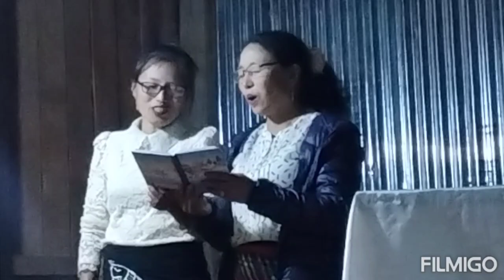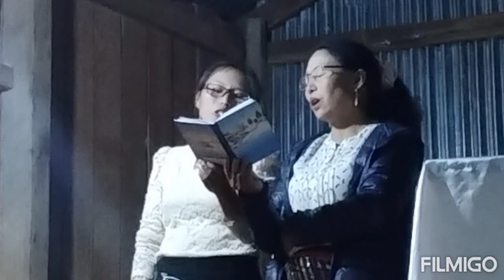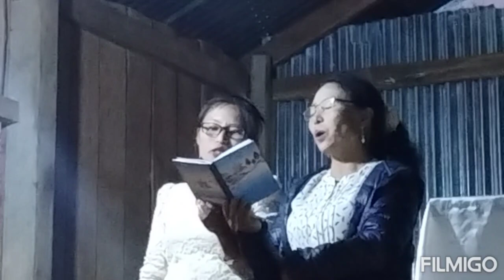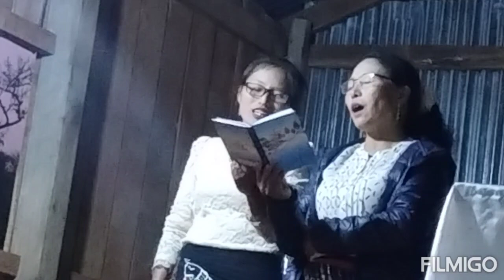Trade Center KAKA